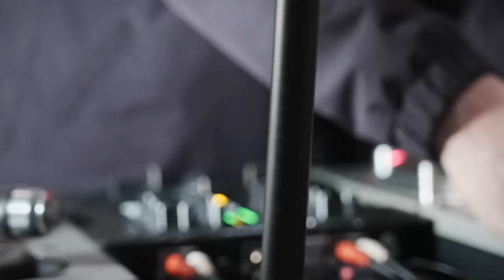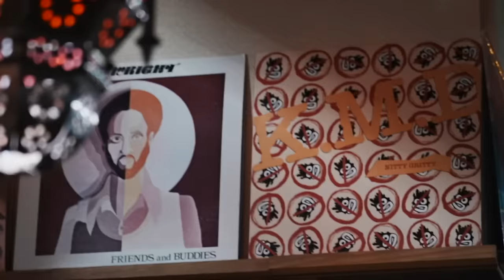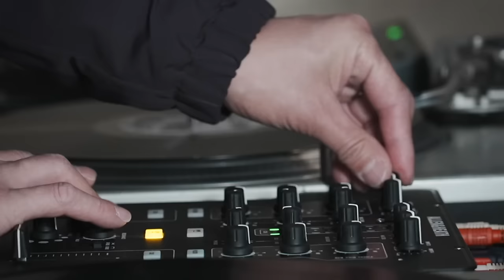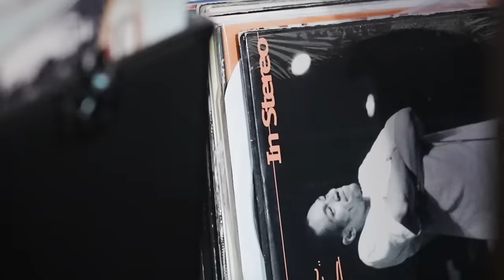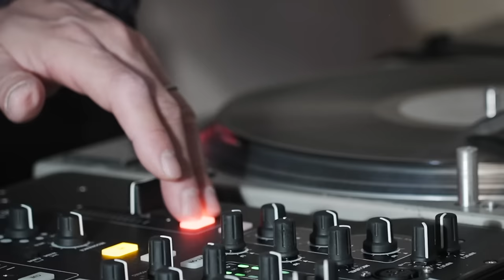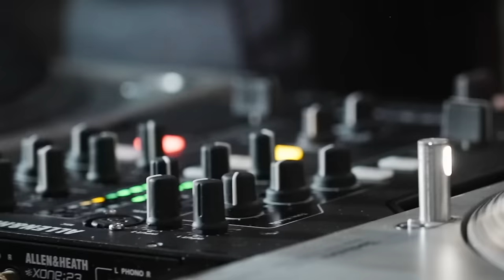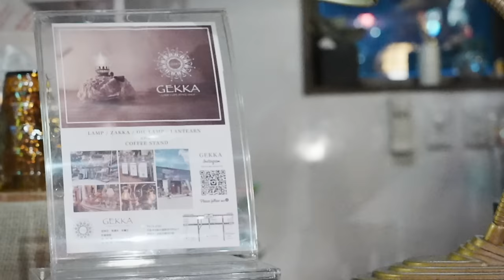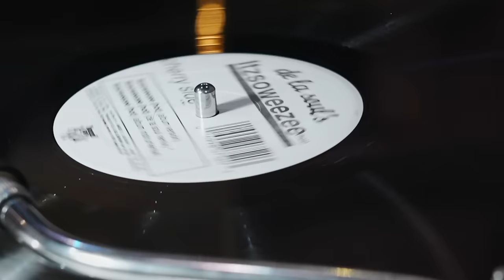FULL VINYL | 90's Hiphop Set | Mili Themaniac a.k.a Mili (NAKED ARTZ, 瘋癲 FU-TEN)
Mili Themaniac is a rapper who has been active in Japan since the 90s.
Chill 90's set with the pitch down was very fresh for me💘

🎧 Track List
00:00 | Intro
00:17 | Barry White / Playing Your Game, Baby | 1977
01:46 | Black Moon / I Got Cha Opin (Da Beatminerz Remix) | 1994
05:49 | Smif-N-Wessun /  Wrekonize | 1995
09:06 | Brand Nubian /  Hold On | 1994
12:19 | The Roots / What They Do | 1996
16:27 | Jungle Brothers /  Brain | 1997
20:37 | Common / All Night Long (Brand New Heavies Remix) | 1997
24:45 | Pete Rock / Soul Survivor feat. Ms Jones | 1998
28:10 | Lord Finesse / Gameplan (instrumental) | 1996
31:13 | A Tribe Called Quest / 1nce Again ft. Tammy Lucas | 1996
34:49 | Da Bush Babees / We Run Things (It's Like Dat) | 1994
38:34 | The Fabulous Five / Leflah | 1995
42:19 | De La Soul / Itzsoweezee(instrumental) | 1996

⚔️ Equipment
Turntable：TECHNICS SL-1200MK3D
Mixer ：ALLEN&HEATH  XONE:23